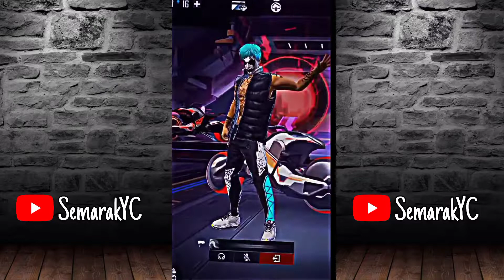VIDIO SEMANGAT UNTUK FANS FANS 𝗦𝗘𝗠𝗔𝗥𝗔𝗞 // Jedag Jedug FF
sori ini bukn preset ini cuma vidio semangat